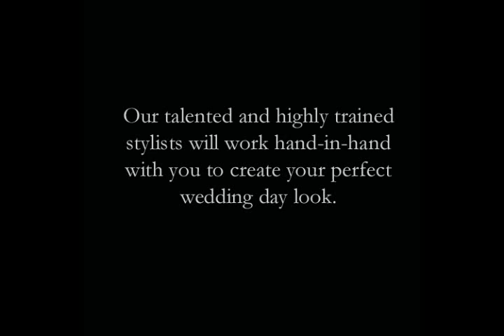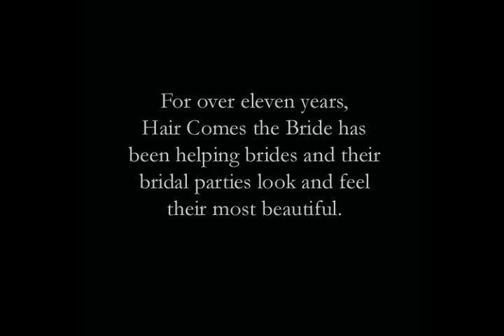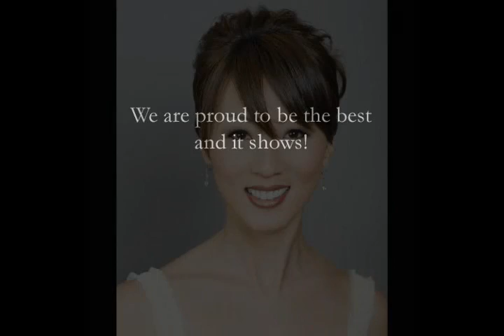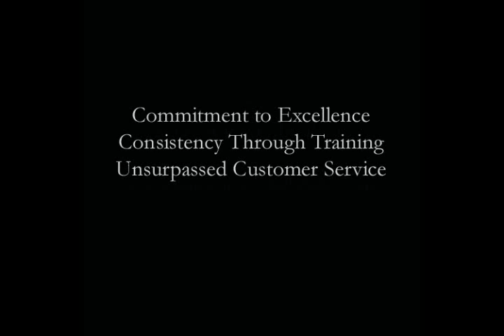Wedding Hair and Makeup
Portfolio of our bridal hair and makeup work.  All hair and makeup was done by Hair Comes the Bride's signature artists.  We offer special occasion styling within the Southern California area.  Our studio and boutique is located in Corona Del Mar, California.